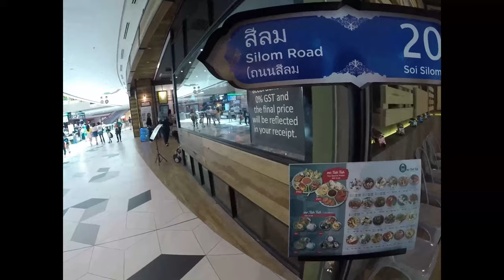Where to Makan - Thai Food at Mr. Tuk Tuk in Starling Mall, Damansara Jaya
We actually wanted to try the world renowed Nasi Lemak at Village Park in Damansara Jaya but the place was too crowded and we couldn't find a place to sit. So we opt to try our luck in Starling Mall. And so we ended up in a  Restaurant called Mr. Tuk Tuk. The food is borderline gross. I guess we won't be going back to this shop again.

GEARLIST
Main Camera :  Samsung NX300m
Secondary Camera: GoPro Hero (2018)
Tripod : Joby Gorillapod
Main Phone : Honour 8x (PokemonGo)
Secondary Phone : HuaWei Nova 2 Lite (PokemonGo)
Drone: DJI Spark
Microphone: Shure SM57